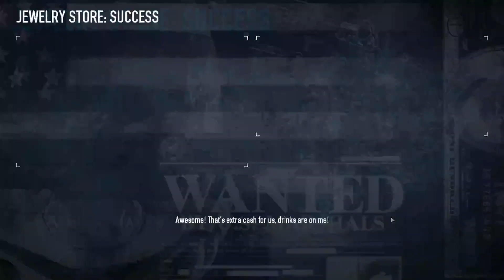Let's play Payday2 Ep.03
Episode 3 of the Payday series Enjoy!